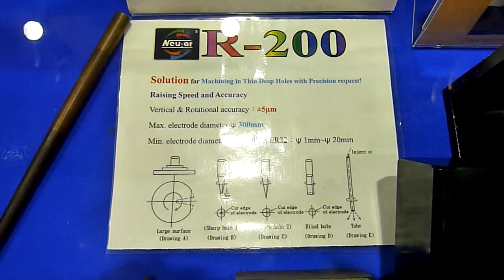NEUAR EDM Machines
Rotation Axis R-200